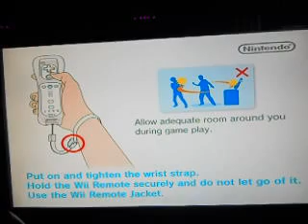Anime Month: Sengoku Basara Samurai Heroes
Let's call this a special of epic proportions as we take a look at Sengoku Basara: Samurai Heroes.  Based on the anime of the same title, you play the role of the assorted cast of the Sengoku period.  In the following videos, I'll be doing the following characters,  Tadakatsu Honda, Tokugawa Ieyasu, Magoichi Saica and Masamune Date.  This will ask the question: What would the RCO look like in this form?  An incredible alternative to Koei's Warriors series as done by Capcom.